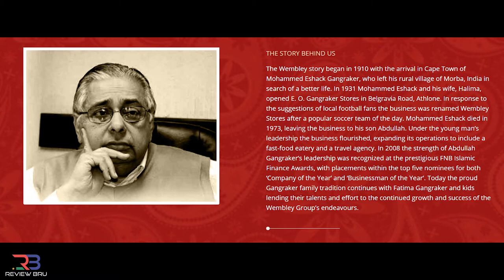WEMBLEY ROADHOUSE - HOME OF THE WHOPPER BURGER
Ekse! You ous said we must go to The Wembley Group of Companies and try out their chows so we did. Located in Belgravia the look and feel of the place reminds me of one those Back to the Future type drive in chow places with the stekkies on the roller skates. but this place didn't have the stekkies. I just used my imagination. The nice part was that they had a top garden area to chill and chow. Very nice ekse. Lemme not talk too much, go check the video. Lukker

Review Bru
Instagram.com/ReviewBru
Twitter.com/ReviewBru